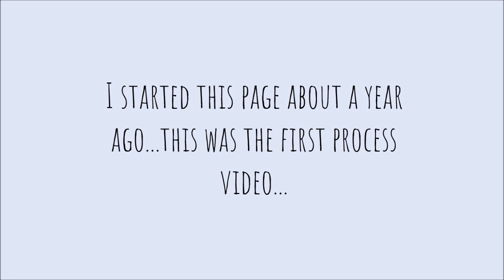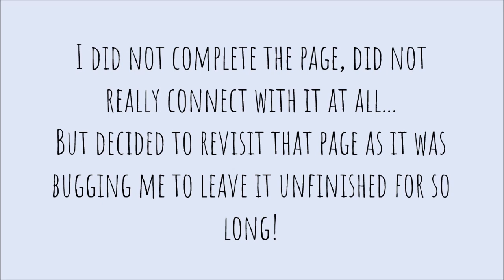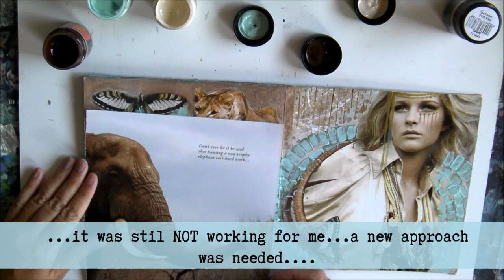Board Book Journal || RE-Do & RE-Visiting an Old Page || Be Yourself